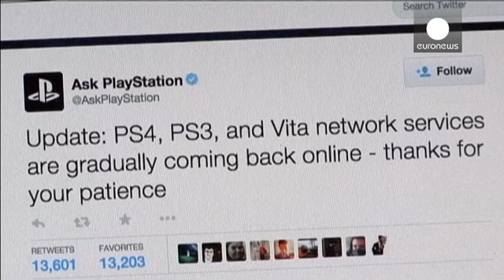Sony Playstation Network back online after cyber attack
Sony's Playstation Network is back online, one day after Microsoft's Xbox was also restored.

A hacker group called "Lizard Squad" claimed responsibility.